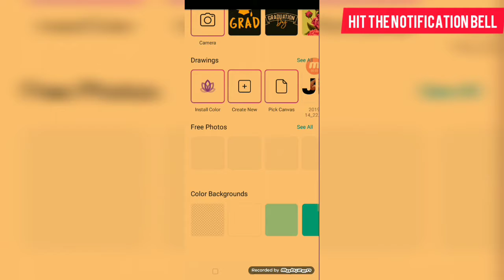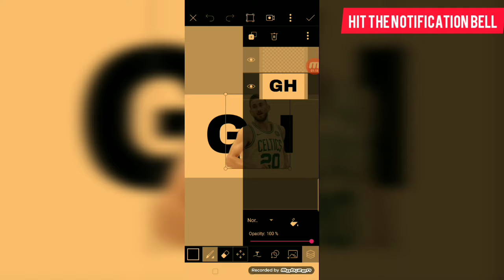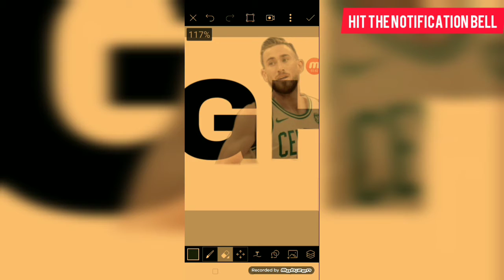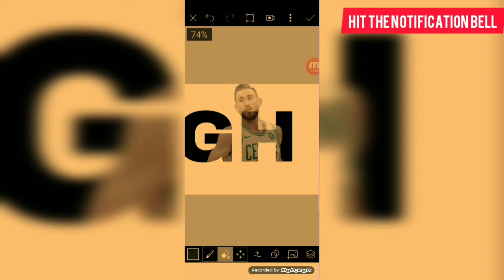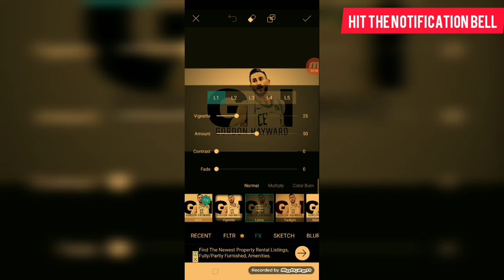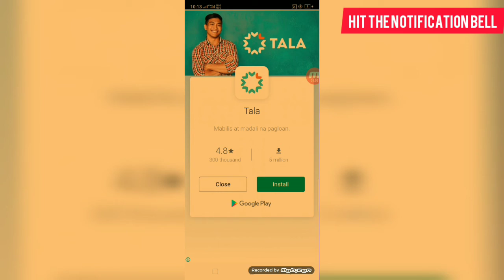LETTER PICTURE PORTRAIT || PICSART TUTORIAL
Musician: Jef